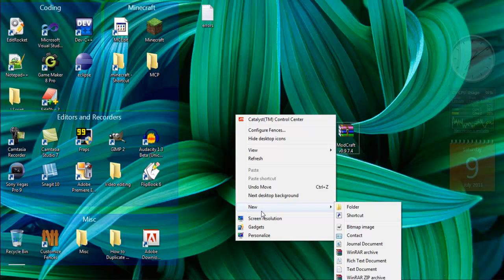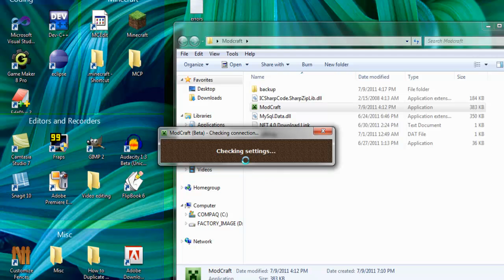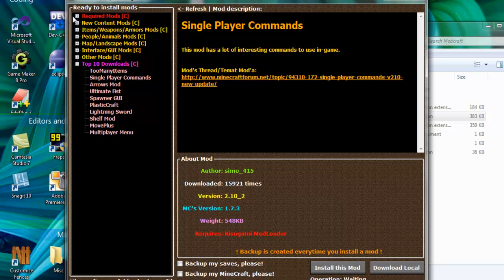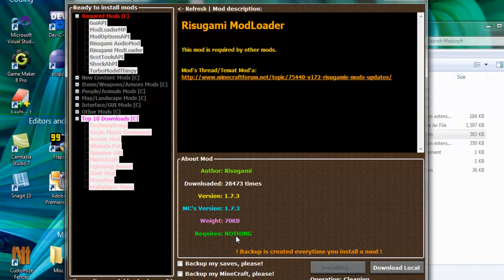How to Install ANY MOD On Minecraft!!!!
Simple How to install any mod on minecraft! :D

Alternative to winrar would be 7zip!